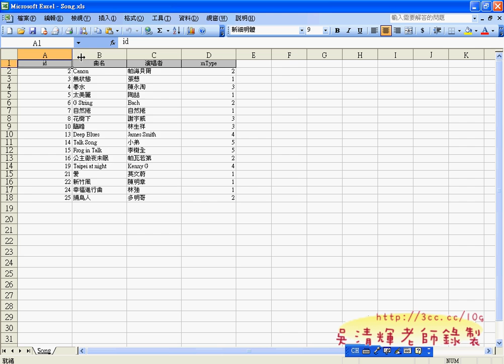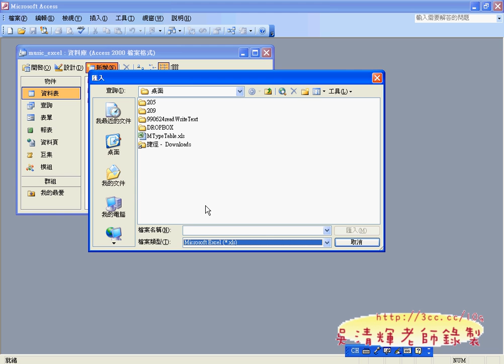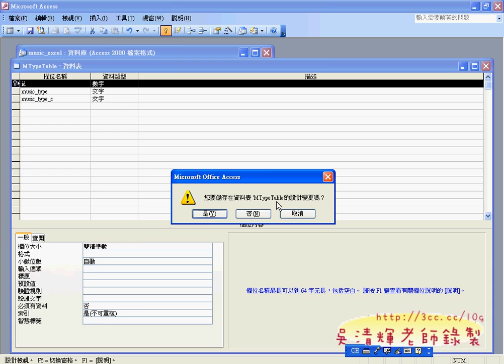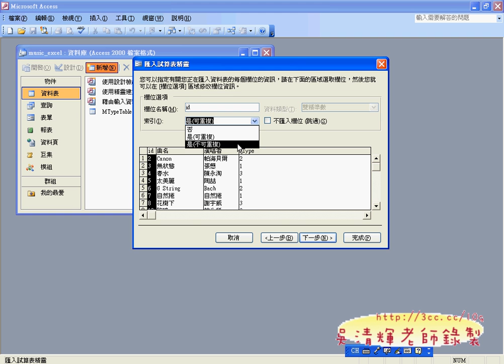04_將ACCESS匯出與匯入EXCEL資料(吳老師提供)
VB.NET實務與資料庫設計第15次上課(TQC VB2008解題)

今天教了兩題，第一題302非常簡單，也很單純的題目，但卻沒有資料庫的連結。
第二題就非常複雜，但還好要寫的程式不多，主要是要了解資料庫的建立，
與資料的匯入、匯出與EXCEL資料加換等。
懂了資料庫的建立流程，才有辦法設計程式。
第304題題目很實用，不需要寫幾行程式，就可以跟資料庫連結，
難的部分主要資料庫的設計與關連，還有資料類別控制項的使用與設定，
懂得控制項的使用，就可以隨心所欲的製作自己想寫的系統。
另外304題除了查詢功能以外，也加入了新增、修改與刪除等功能，
最後要的是能通過並取的證照，當然是很值得投資的一種專業能力。

後記：今天去南亞資工系發現現在的資工系學生不定都會寫程式，
也對寫程式不感興趣，這讓人有些意外，如果說資工系不會寫程式，
那職場上寫程式工作又由哪些科系的人呢？
其實我發現，之後會從事程式設計或是系統管理的人，
有很多都非本科系，所謂的本科系的專長慢慢模糊，
也就是現在大學所訓練出來的人材的專業能力慢慢受到質疑，
這也難怪企業除了要文憑，還要有證照，證照也許就是另一種形式的佐證，
證明你在大學所學的能力是通過考驗。

吳老師 99/12/02

01_302MDI表單介面
02_304歌曲資料管理ACCESS建立流程說明
03_304歌曲資料管理ACCESS解說
04_將ACCESS匯出與匯入EXCEL資料
05_304歌曲資料管理介面設計
06_304歌曲資料管理程式撰寫

TQC,VB.NET,2008,電腦證照,吳清輝老師,勞工大學,程式設計,線上教學,e化創新,優質化,雲端計算,虛擬電腦,(吳老師提供)